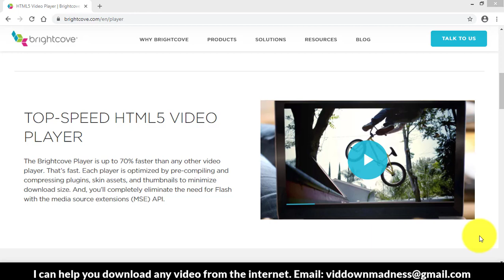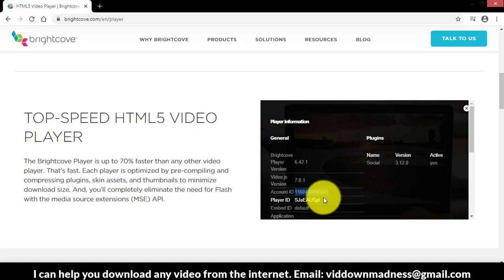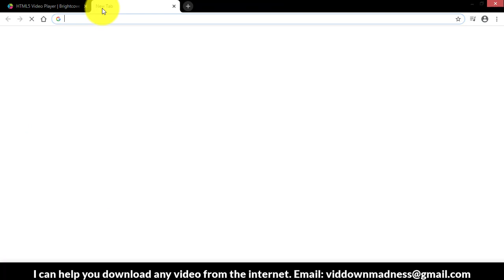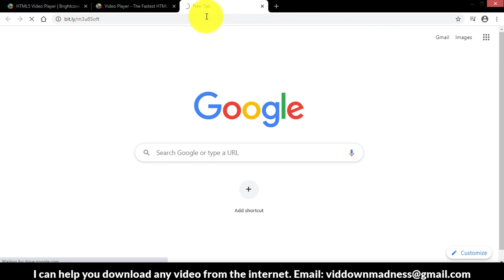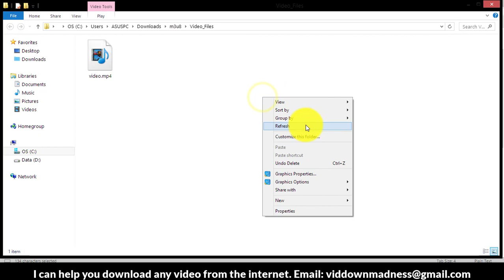How to download Brightcove videos [NOVEMBER 2024]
How to download Brightcove videos

XXXX = Account ID       YYYY = Player ID    ZZZZ = Video ID

Mac: Unfortunately, this software is not available for the Mac OS

NOTE: The methods mentioned in this channel should only be used for downloading free online videos for personal use. Different websites have different policies and it is recommended that you review these policies carefully and proceed at your own risk. Vid Down Madness (VDM) in no way encourages the illegal distribution or duplication of copyrighted content. Before downloading, copying or distributing any video content online make sure you are not violating the law.